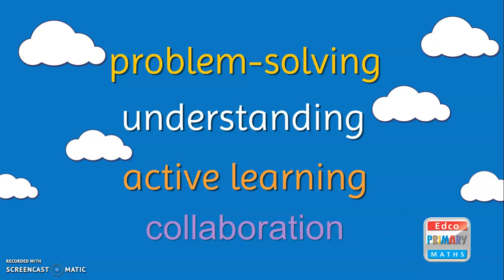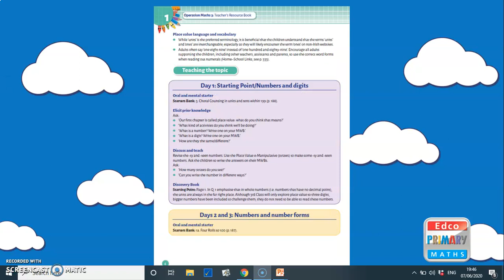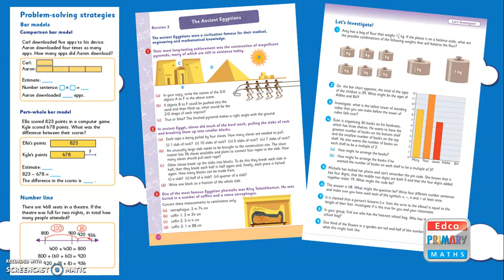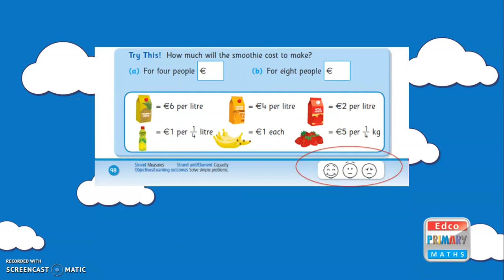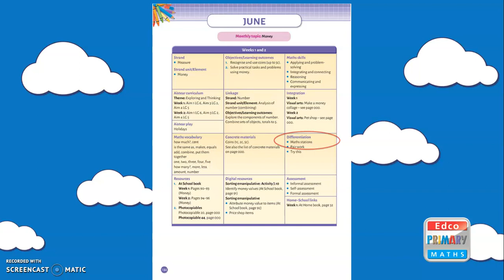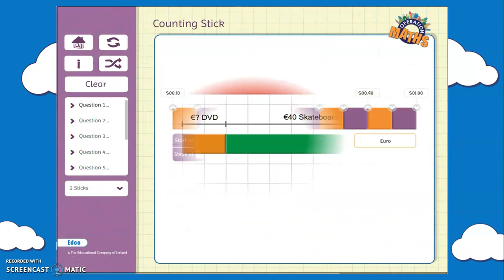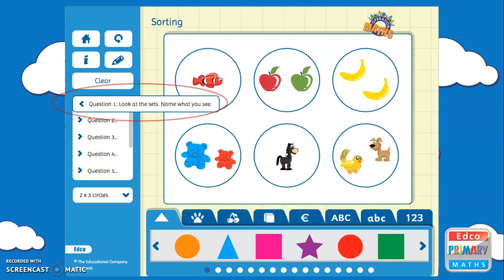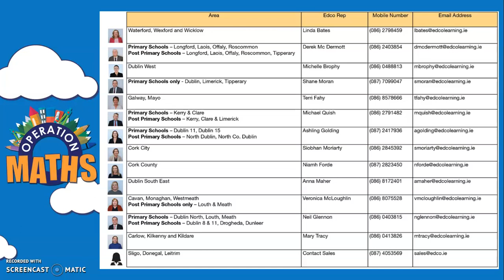Operation Maths - An overview presented by co-author Claire Corroon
Operation Maths is an innovative and exciting maths programme, with fully integrated digital resources. This new programme has been developed specifically for Irish Primary schools and has been extensively reviewed by practising teachers nationwide.
For the first time, an Irish maths programme places understanding, problem-solving and active learning at its heart. A uniquely child-centred programme, it teaches children to understand, not just do, Maths.